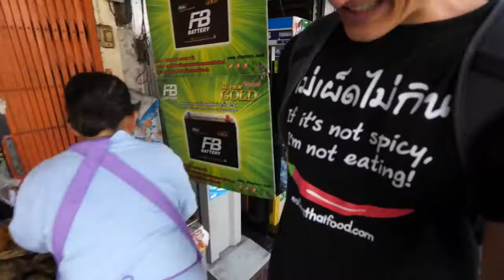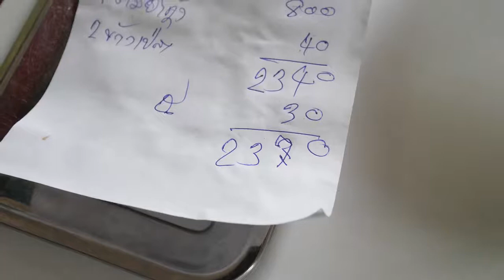Thailand Street Food Tour - Michelin Star - Crab Omelet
Thai Street Food. Michelin Star. Giant crab omelet at Jay Fai in Bangkok  Thailand.